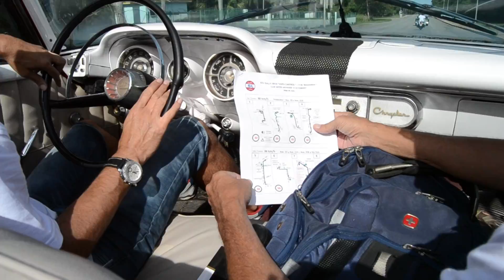COMPETENCIA DE RALLY CON GENERADORES PUESTO